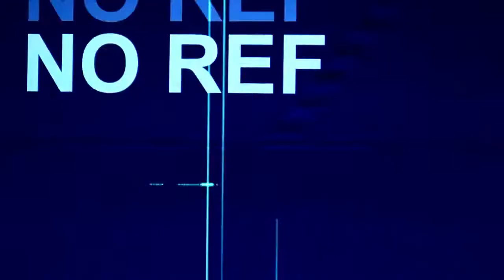Un poco de VW - Colorshop